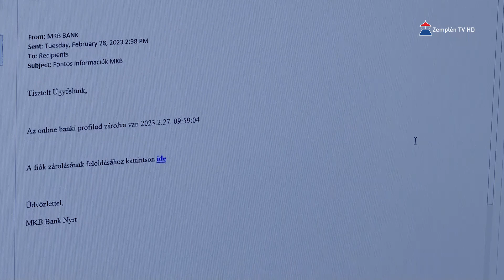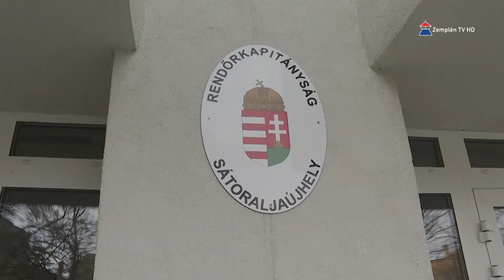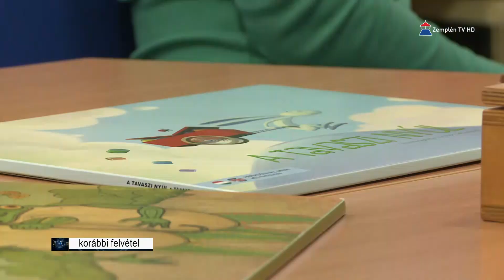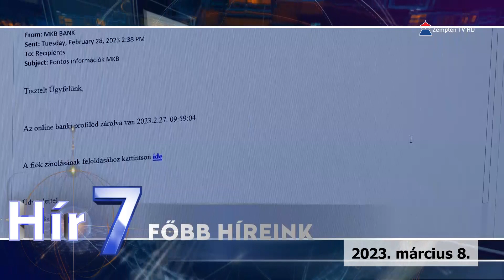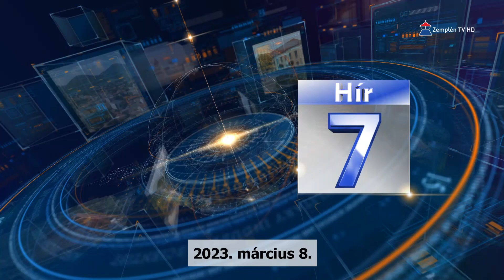Hír7 2023.03.08. Zemplén TV